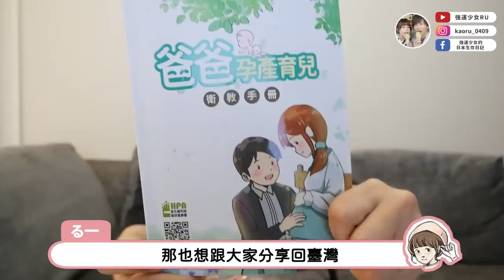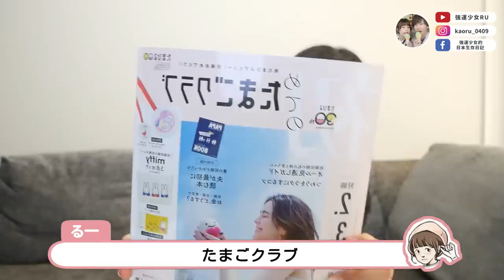懷孕初期症狀分享🤰🏻要在日本生還是台灣生？日本沒有無痛？全部公開給大家！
台灣的夏天也充滿魅力！
今年活動串聯整合台灣13個國家風景區與22個縣市，
共計超過35項的夏日特色旅遊活動喔！